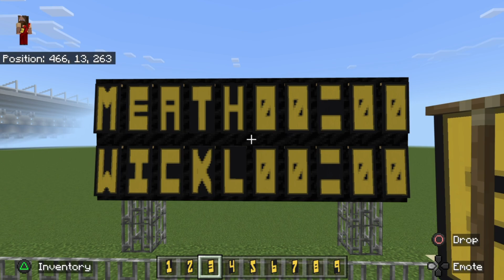National Hurling League Predictions 04/05 February 2023 (Minecraft stadiums)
Here are my predictions for the hurling 04/05 February 2023.